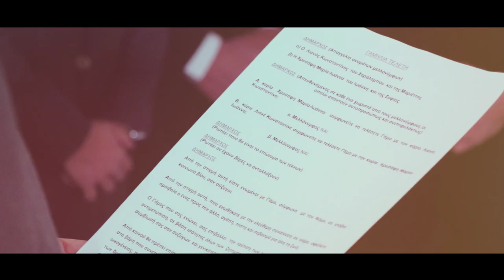MARIANNA & KONSTANTINOS VIDEOCLIP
It was an ultimate honour to be the one who created your memories for the best moment of your life. Thank you for giving me the opportunity to celebrate this wonderful day with you both, Marianna and Konstantinos!